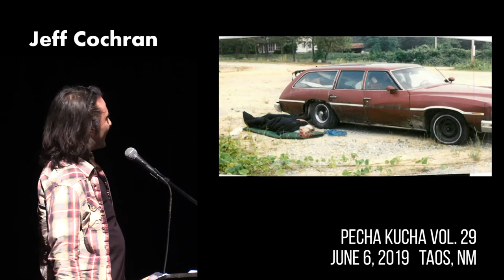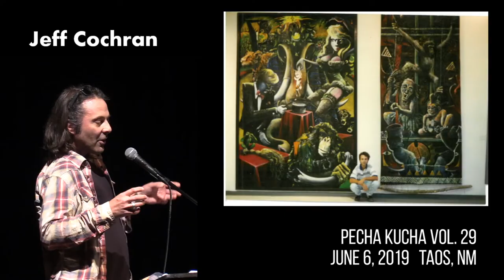Cochran Talk 2019 (Unedited) A talk about "life as an artist" by Jeff Cochran, in Taos, New Mexico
Professional artist Jeff Cochran, gives a brief talk about his evolution as an artist from high school to selling in top art galleries in Santa Fe, Taos and Scottsdale. A political joke, that had been deleted, is included in this unedited version.